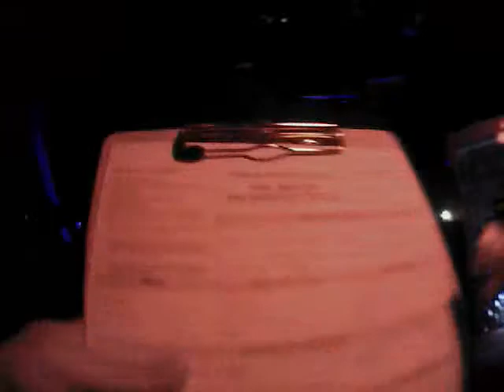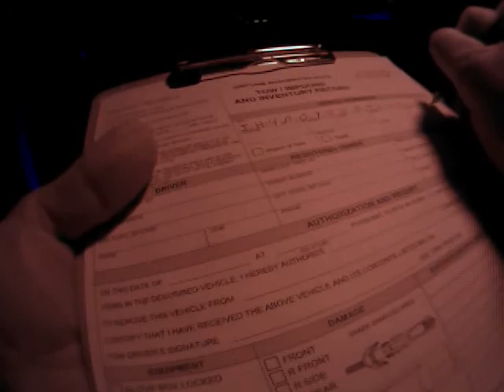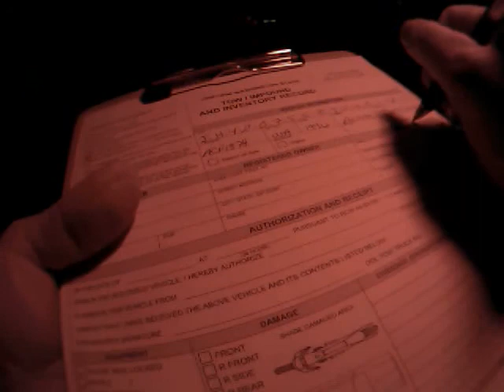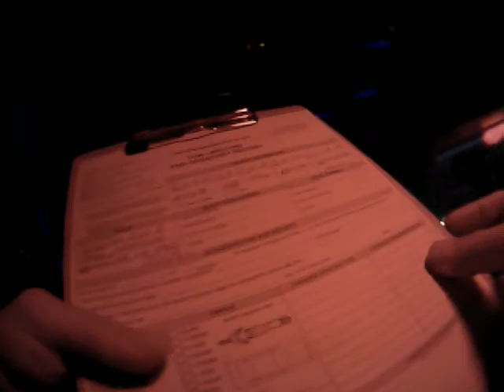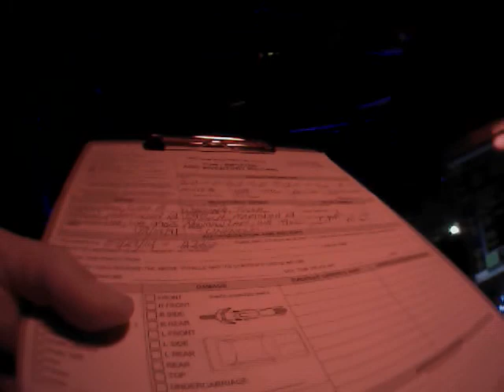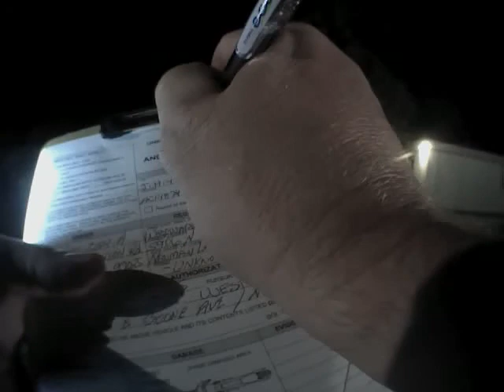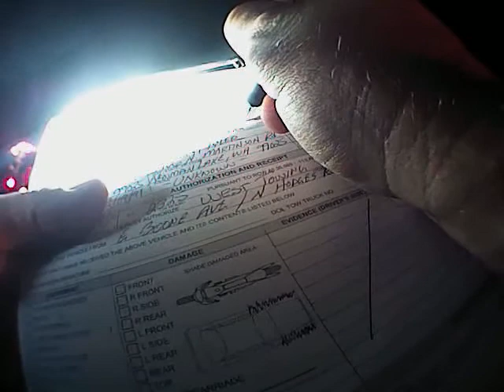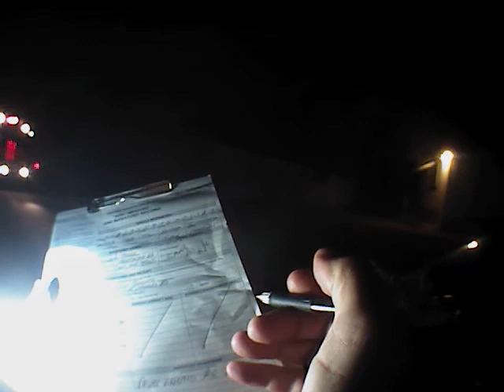AXON Body Video 2014 09 29 2325